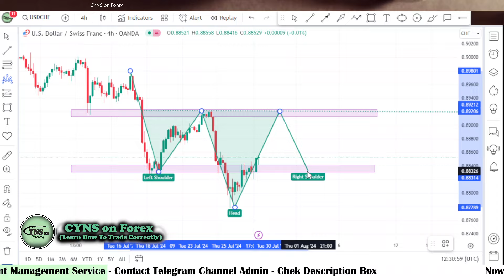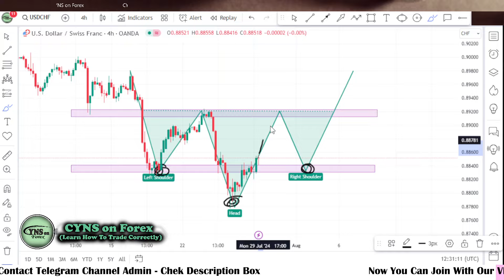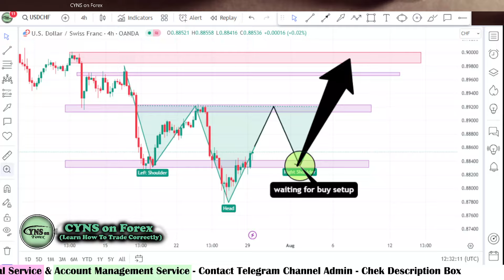USDCHF Daily Forex Forecast & Trading Idea for 29 July 2024 by CYNS on Forex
Hello Traders,
⭕ In this video includes - ( USDCHF Daily Forex Market Update for 29 July 2024 )
    ✅- Technical analysis on USDCHF chart